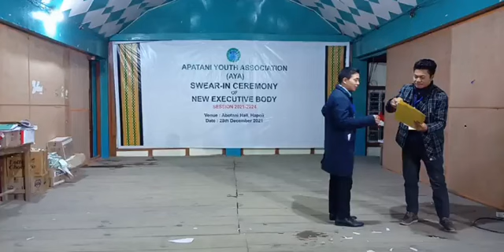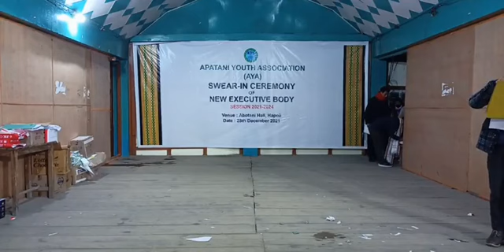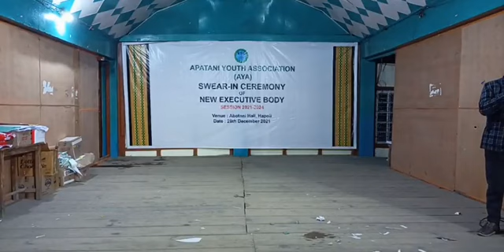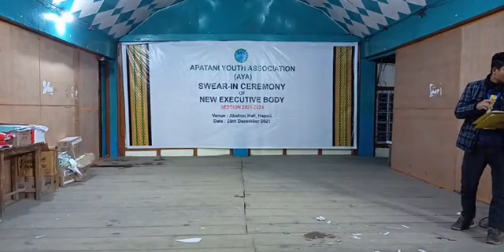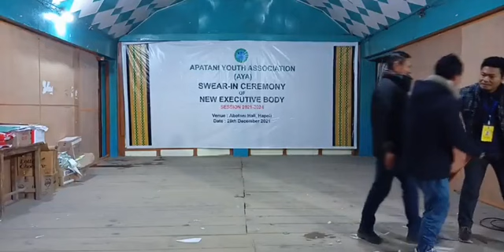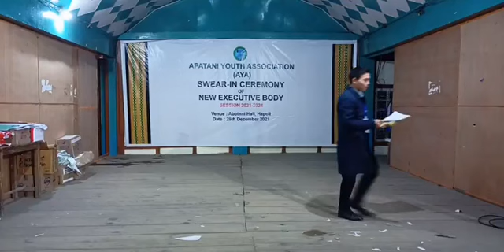Swearing Ceremony of Newly Elected/Unopposed Executive Body of AYA 2021.